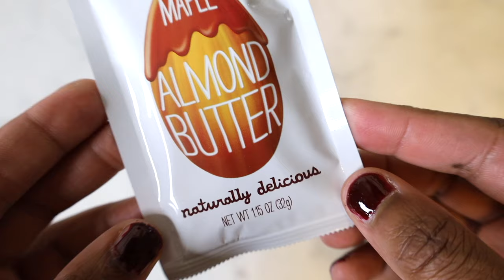SNACKS FOR THE AIRPLANE // TSA APPROVED snacks + HOW TO PACK THEM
Looking for easy ideas for snacks for the airplane? These are some of my favorite plane snacks!

Looking for the best snacks for airplane travel? Do you find yourself asking: Can you take food through airport security? I’ve got answers for you! In this video, I’m giving you my favorite yummy snacks to bring on a plane and healthy airplane snack ideas. Plus, I’ll share with you how to pack food for air travel. These are all TSA approved snacks to buckle in and I hope you’re hungry!

What I mentioned in this video:
Stasher Bags (full set)
Stasher Bag (snack size)
Stasher Bag (sandwich size)
GoStak containers
Small snack container for apples and nut butter

TRAVEL ESSENTIALS I LOVE:
✈️My favorite Amazon Travel Essentials

◾️Alarm Door Stopper
◾️She’s Birdie Personal Alarm
◾️Travel Deadbolt
◾️Travel Carbon Monoxide Detector
◾️AirFly Pro
◾️Travel Surge Protector
◾️Travel Adapter
◾️6 Pack European Travel Adapters
◾️Anker Nano Power Bank
◾️Anker Portable Charger
◾️Eagle Creek Packing Cubes
◾️Neck Pillow
◾️Cadence Travel Capsules

CAMERA GEAR I USE FOR VIDEOS:
My Camera
My Camera
SD Card

Hey Guys! At no extra cost to you! You are in NO WAY obligated to use these links. This helps me run this channel and keep my site free and running. Thank you so much for your support!

Timecodes:
0:00 - Intro to Snacks for the Airplane
1:13 - TSA Travel Snacks Rule
2:30 - Types of Travel Snacks to Bring
3:56 - Containers for Snacks for the Airplane
7:27 - Snack Ideas for Travel

-Mailing:
Kim R.
Pine Lake, GA 30072